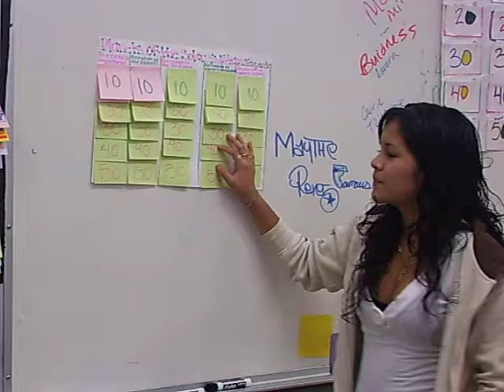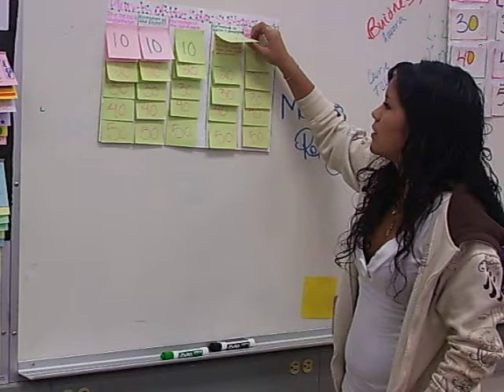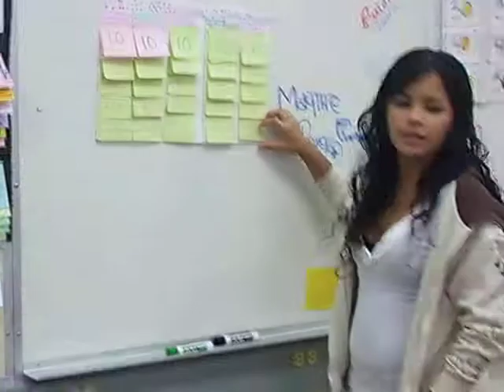Solar System Jeopardy